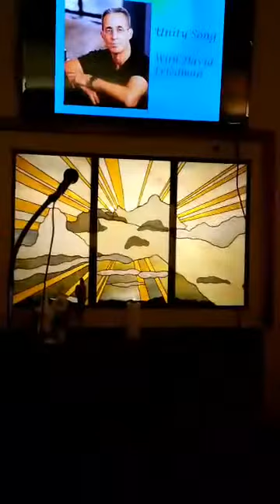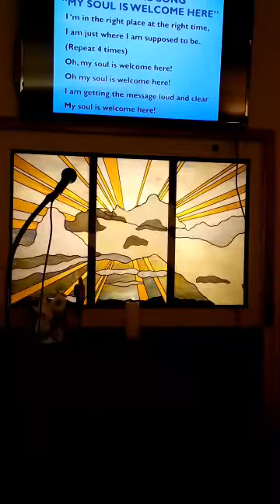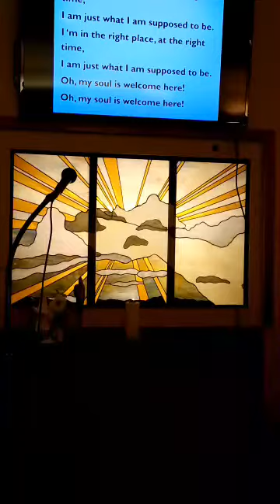Unity of Billings Sunday Service July 2, 2017